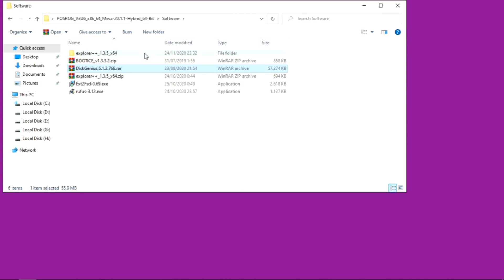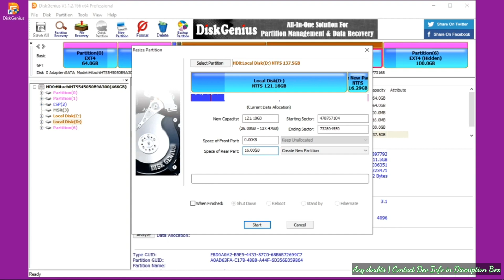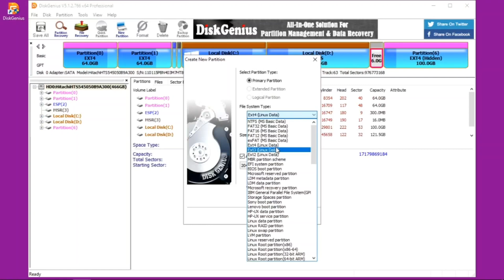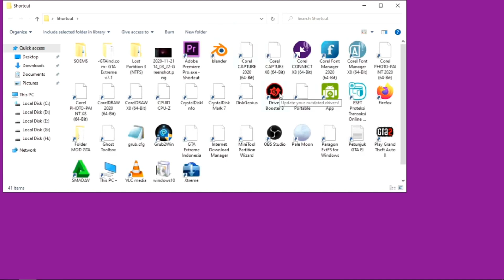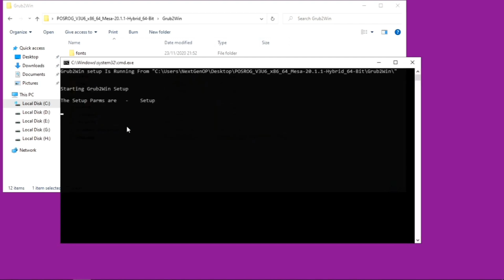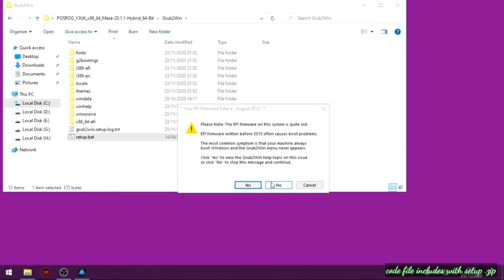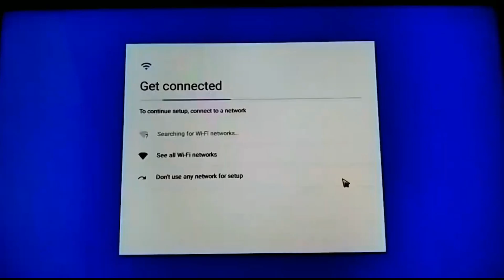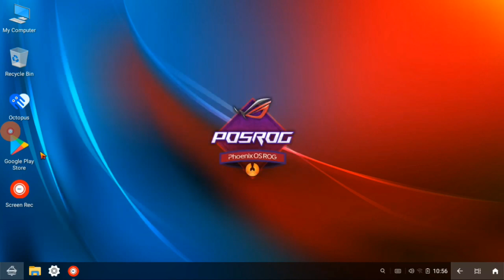PhoenixOS ROG V3 Installation Tutorial | Update 6 | Instant 60Fps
PhoenixOS ROG is an Android x86 project based on Android 7.1.2 and In this video shows how to install PhoenixOS ROG V3 Update 6 in PC legacy and UEFI. Its support for both Intel PC and AMD PC.

(Special Thanks for NextGenOP (ROGTEAM)
(and bots_teteh)

Music background

▪ Damon Empero ft. Veronica -  Vacation  NCS
▪ Sense - Moved On (Channel. HOUSEMUSIC)
▪ Lost Sky - Where We Started (feat. Jex) NCS